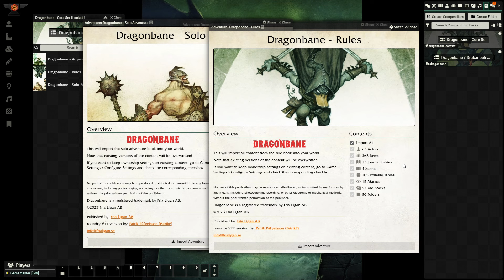Module Dragonbane Coreset pour Foundry VTT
Cette vidéo présente le module Dragonbane Coreset du JDR Dragonbane sur Foundry VTT.

- la page de téléchargement du kit sur le site d'Arkhane Asylum